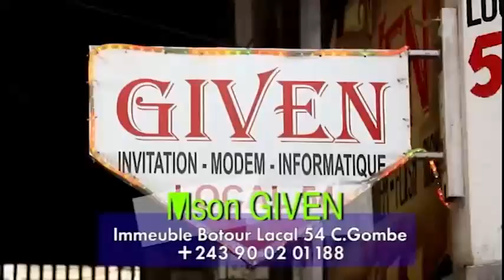BA GOLOIS BOLANDA PHOTOCOPIE YA PAPA HERVE: DYNASTIE 2 FERRE ABIMISI BILANGA MAKOFI YA CHANT